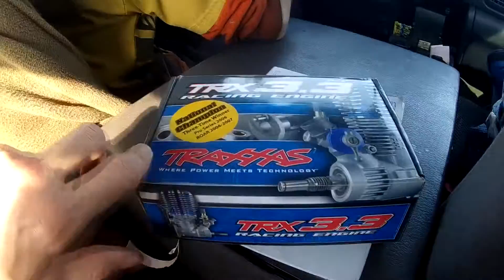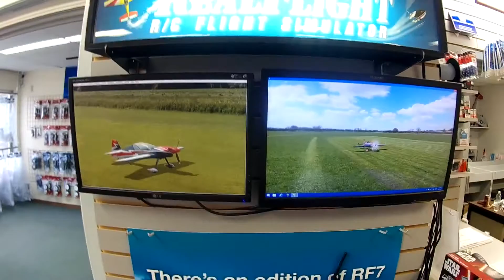A Nitro Powered Vlog!!!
Daily Random Vlog #220 - This Vlog comes to you through raw Traxxas Nitro Power!